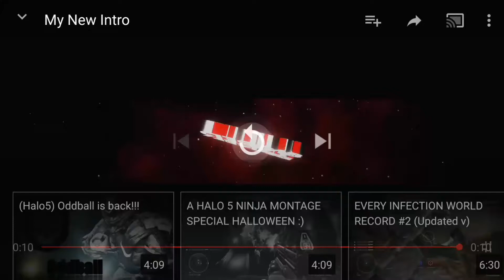(Halo5) Playing infection with score on screen, bruh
Lel

Main video editing done on “PowerDirector”

Thumbnail is normally made with variety of apps here are the apps I use:

Emoji Photo Sticker

PhotoLayers

Meme Face

PixelLab

PicMonkey

Not really any other apps

(All apps found on google play)

To edit my videos I mainly use PowerDirector and Adobe Premiere

Clip.

But if I get a mac or pc I will use regular adobe premiere or imovie.

All music I ever use in my videos I check to see if it is non copyright and if it is I would use it, if a song ever goes copyright when it was not originally copyrighted please let me know! I would never use copyright material on purpose!!!

Add me on xbox I'm: APBsniper

You can send me game clips or talk to me on that profile ;)